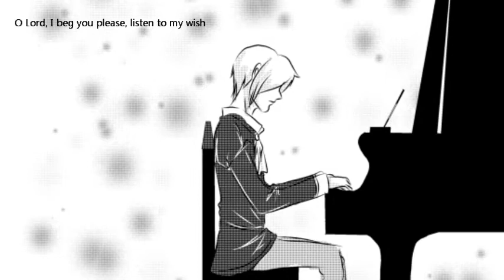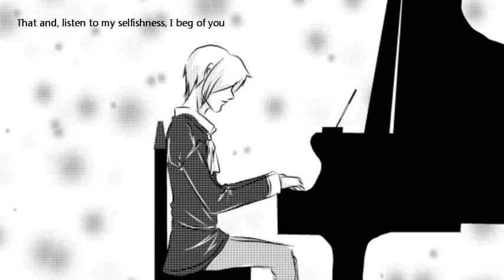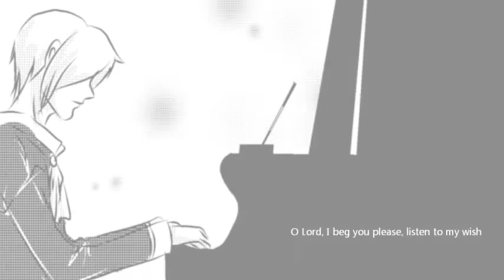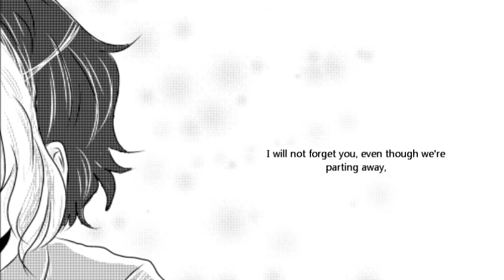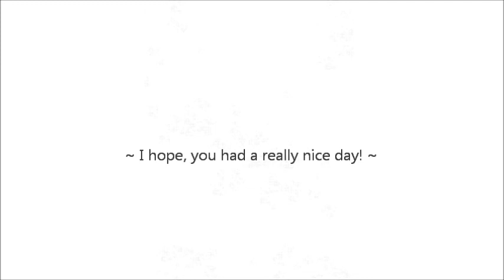[UTAU Birthday + Mini PV] kyrie eleison [Yuett Egao]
// Please listen with a headset~ I worked with that.//

Happy Birthday my sissy!
(You, Yuett and of course Youe too~ )
I hope, you'll had a awesome day..with your most precious peoples and with a big cake!
I maked his to you...and i hope, you'll like it!
Yuett-chan whisper so niiice~ I enjoy the time, that i worked it.

I used Yuett Egao Whisper and Normal VCV too!
And..Nero just here the pv : D
(As the first year, when i maked to you something.)
Yeah..Nero can playin a piano...so..he need it.

◆ MP3 - If you want. soon.
◆ Original Song:  kyrie eleison
◆ Original singer by  Hatsune Miku Dark Append
◆ music,lyrics：OKAME-P
◆ UTAU : Yuett Egao WHISPER /Normal VCV [nekodoru]
◆ Illust, mix: Serahime
◆ UST: Pianodream